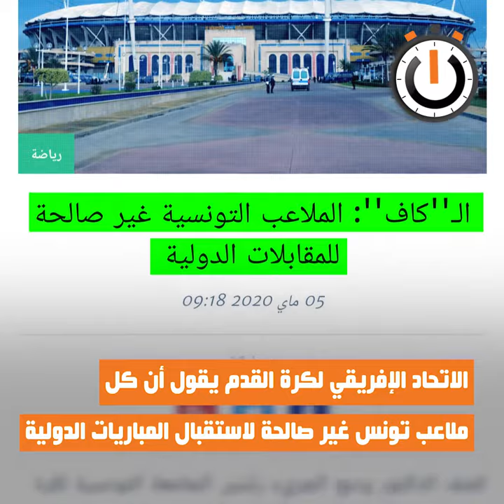نواة في دقيقة: ملعب 15 أكتوبر بنزرت مهجور منذ أربع سنوات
تطالب الجماهير الرياضية في بنزرت بالشروع السريع في إصلاح الملعب البلدي 15 أكتوبر ببنزرت الذي أغلقته السلطات الجهوية للصيانة منذ أربع سنوات، حالة الملعب مزرية ومدارجه مهترئة وأرضيته غير صالحة للتعشيب. منذ غلق الملعب، لم يجد النادي الرياضي البنزرتي ملعبا يخوض فيه مقابلاته خاصة وأن جميع ملاعب ولاية بنزرت غير صالحة لاستقبال المباريات، وتتهم الجماهير الرياضية الولاية وبلدية بنزرت بالإهمال وسوء التصرف مما حرم أحباء النادي من تشجيع فريقهم خاصة بعد ضغط من الجماهير تحصلت البلدية على اعتمادات من الولاية للشروع في تعشيب وصيانة الملعب المهجور.